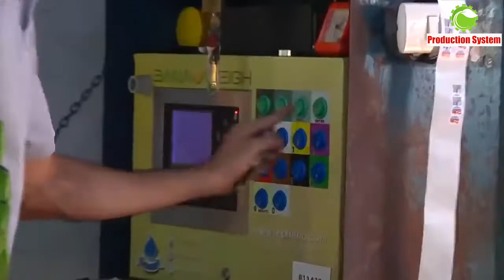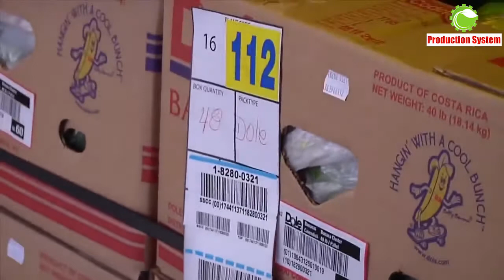Amazing Modern Agriculture Planting and Harvesting Bananas, How to Process Clean Fruits